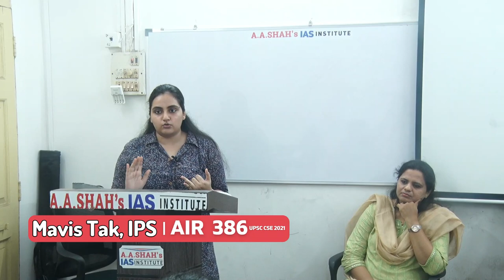UPSC - CSE | Secret Habits of Toppers | Tips from IAS Toppers | Seminar at A A Shah IAS Institute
Mavis Tak, IPS AIR 386 in CSE-2021 shares her habits that led her to success in UPSC, Civil Services Examinations. In exclusive seminar held at A A Shah's IAS Institute at Dadar (East), Mumbai - 400014 on 25th June, 2023 the topper answered the queries of IAS aspirants and guided them with the tips, more importantly for attempting Mains Answers.

"Cracking UPSC CSE: A Comprehensive Guide"

Welcome to our comprehensive guide on cracking UPSC Civil Services Exam! In this video, we will cover everything you need to know to succeed in this challenging exam. From key study tips and strategies to important topics and resources, we've got you covered. Whether you're a beginner or looking to enhance your knowledge, this video is perfect for you. So sit back, relax, and let's dive into the world of UPSC Civil Services Exams together! Let's ace that exam together!

Are you ready to crack the UPSC Civil Services Exam? It's time to dive into a comprehensive guide to help you ace this challenging exam.

The UPSC General Studies paper covers a wide range of subjects, including history, geography, polity, economy, and current affairs. It's essential to have a strong foundation in each of these areas to succeed.

Start by familiarizing yourself with the exam pattern and syllabus. Understand the weightage of each topic and prioritize your preparation accordingly. Make a study schedule and stick to it diligently.

Stay updated with current affairs by reading newspapers, magazines, and online blogs. Make notes of important events and developments happening around the world. Practice answering previous years' question papers to get a feel of the exam pattern.

Join A A Shah's IAS Institute offline or online course to get expert guidance and study material. Surround yourself with a supportive study group to stay motivated and accountable. Remember, consistency and hard work are key to cracking the UPSC Civil Services Exam.

So, are you ready to embark on this challenging but rewarding journey? With dedication and the right approach, you can achieve your dream of becoming a civil servant.

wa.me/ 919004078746